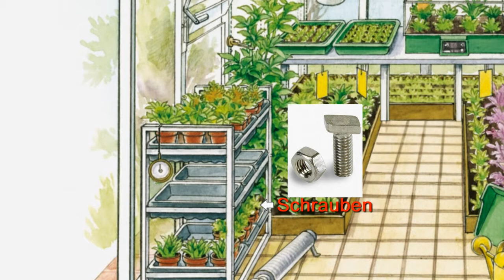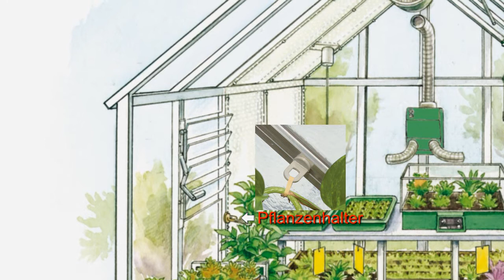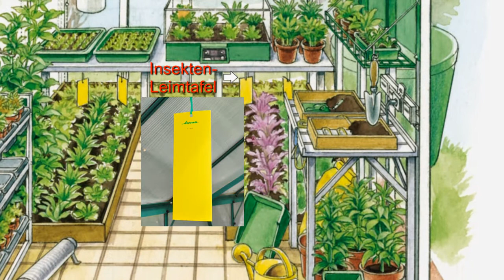Alles was das Gewächshaus braucht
Mit dem Sortiment der Firma Hunecke machen Sie alles richtig!
Egal ob Heizen, Lüften Isolieren oder Bewässern wir haben genau das passende Produkt für Sie!